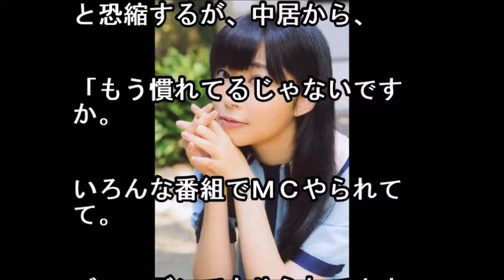指原莉乃『ナカイの窓』で初MC 中居にドン引き！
『ナカイの窓』で初MCを務めた指原莉乃、ド緊張の指原に中居がしてドン引きされたこととは？　その内容をご紹介します！！

【関連動画】
日馬富士の親方が会見でキレてまで隠した即●級の「真実の存在」これには貴乃花の優位が確定か？【mayu】

【速報】ヒルクライムのDJ KATSUの「逮捕理由」がヤバすぎ…応援しているHilcrhymeファンから涙…【mayu】

貴乃花が「日馬富士は引退する必要なかった。」との考えを示したその驚愕の理由とは？

白石麻衣争奪戦制すのはあのキー局…！？卒業まで待てずにソロオファー殺到…！？

乃木坂46握手会廃止へ…！？続行希望ファンと賛成派の賛否両論渦巻く中,新たなイベントとは…？